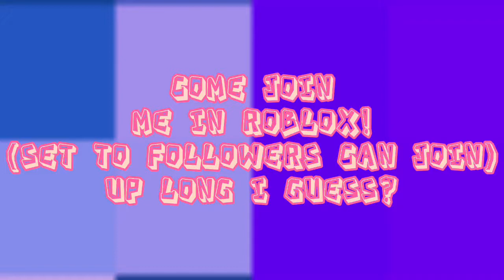Join me!!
UwU